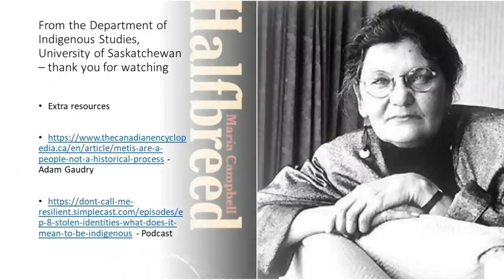Pretendians and Their Impact on Metis Identity in the Academy